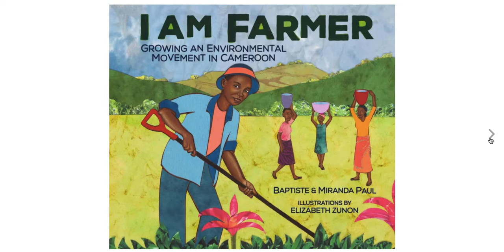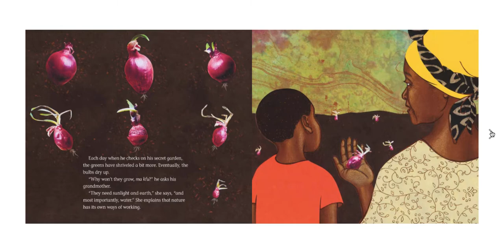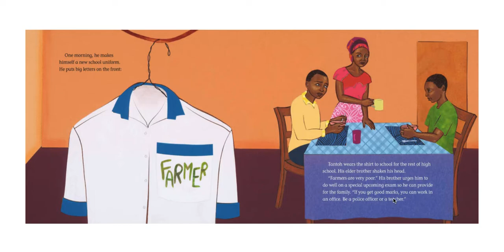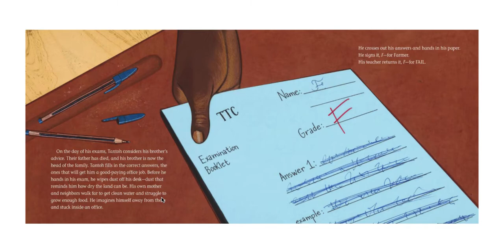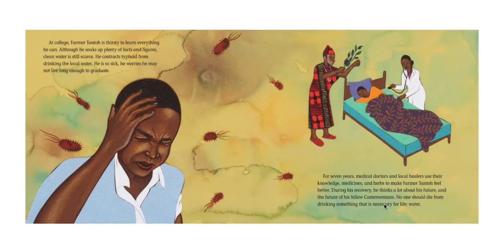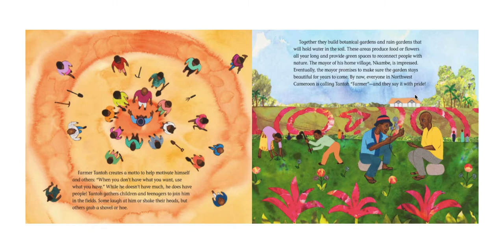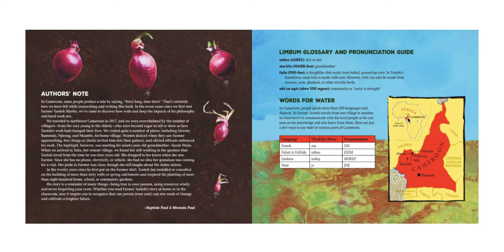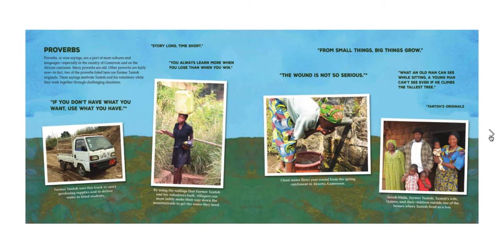I am Farmer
by: Baptiste Paul and Miranda Paul